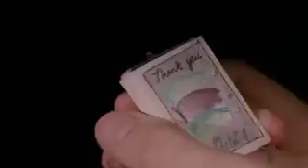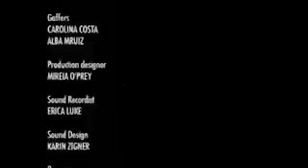Call Sheet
This was screened as part of More4 Stanley Kubrick Season.

3 Minute Wonder
Stanley Kubrick's Small Boxes